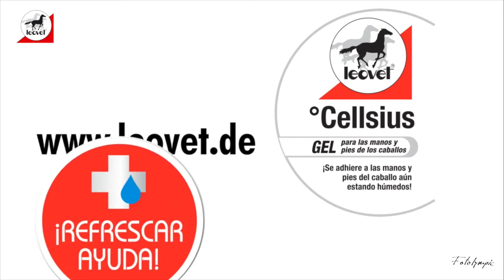Ganadores CSN2* Luanco 30/07/2017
Vídeos de los recorridos de los primeros clasificados en las dos pruebas más importantes de la última jornada del CSN2* de Luanco.